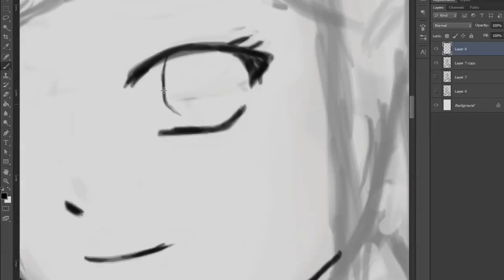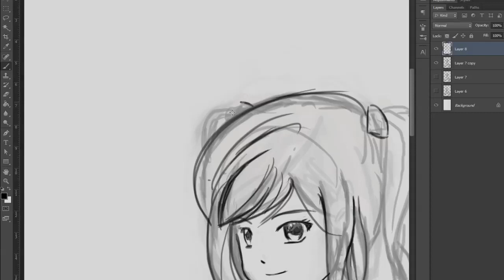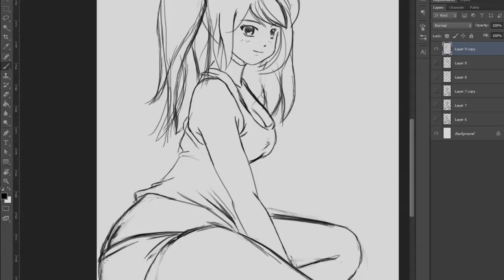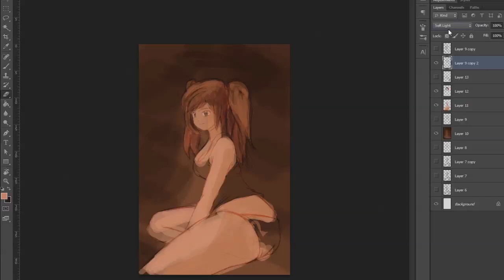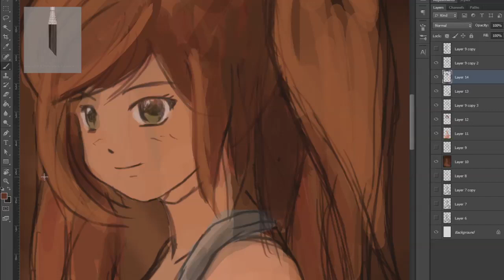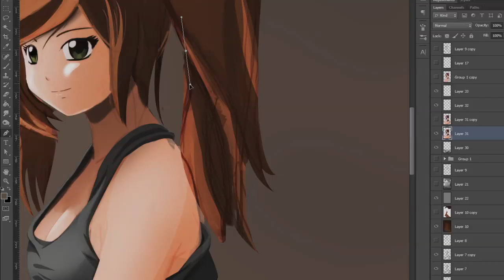¿Cómo Dibujar un personaje de Anime en Photoshop?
En este video veremos el proceso general para dibujar un personaje de anime. Este no es un tutorial paso a paso pero te servirá para entender varios aspectos a tomar en cuenta al momento de dibujar. Si te gustaría que haga un video paso por paso puedes decírmelo en los comentarios.
Recuerda que la práctica es lo más importante. Dibuja todos los días :)